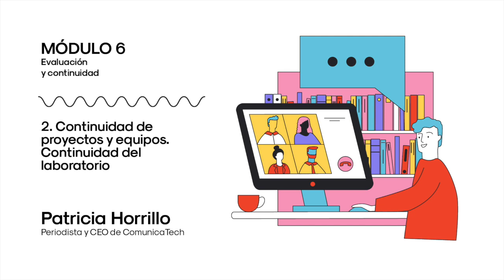Continuidad de proyectos y equipos. Continuidad del laboratorio. Patricia Horrillo